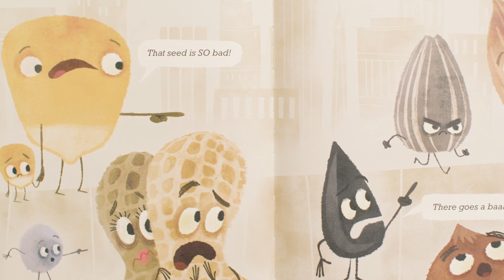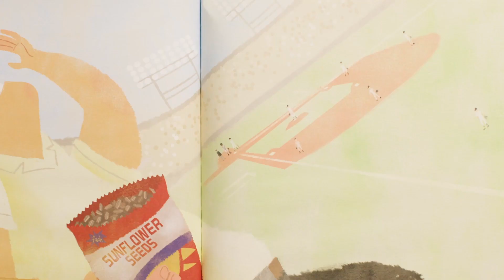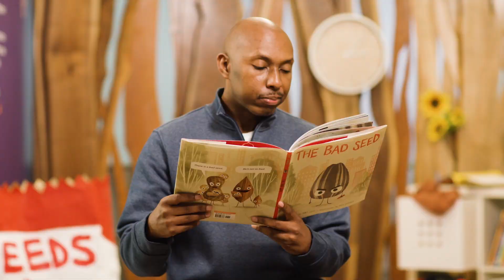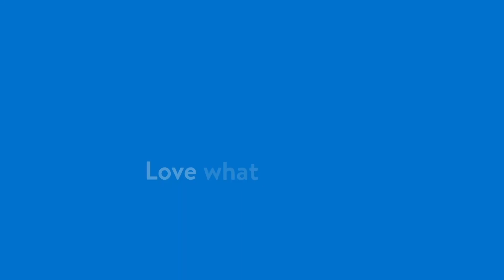The Bad Seed: Walmart Storytime ​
The Bad Seed: WalmartWe’ve got a story everyone should hear! Get comfy as our associate D.J. reads The Bad Seed by Jory John on this episode of Storytime. Who’s ready for some inspiration? 🙌🏾